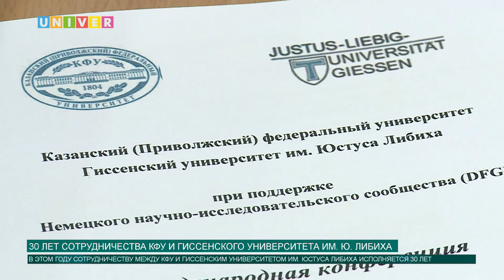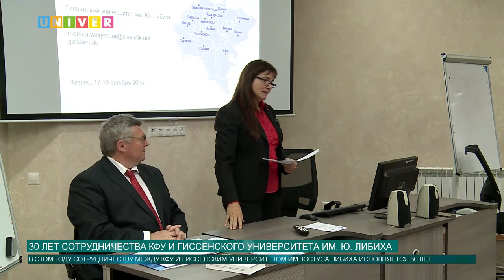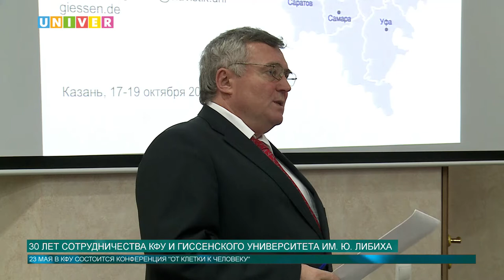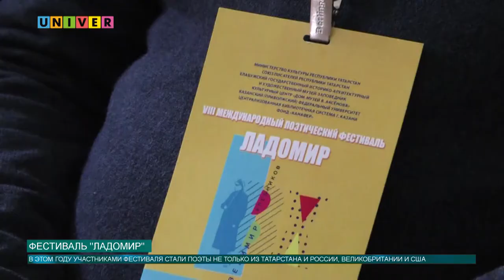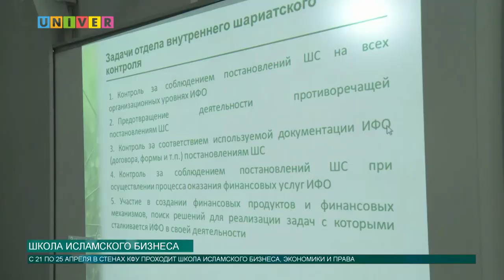Новости КФУ от 23.04.2019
Смотрите в выпуске:
- Партнерскому сотрудничеству между Казанским университетом и Гиссенским университетом им. Юстуса Либиха исполняется 30 лет
- В Лицее имени Н.И. Лобачевского КФУ состоялся республиканский педагогический форум
- В стенах КФУ проходит Международная школа исламского бизнеса, экономики и права